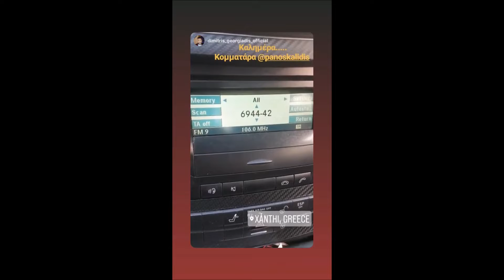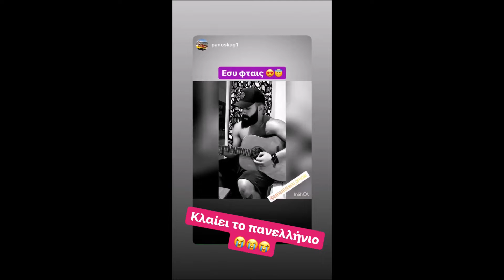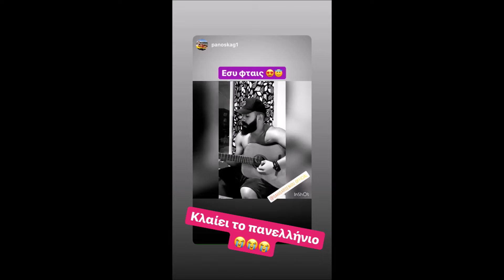Πανος Καλλιδης,Σακης Αρσενιου,Πετρος Ιακωβιδης,Τριανταφυλλος,Γιωργος Τσαλικης(storys)